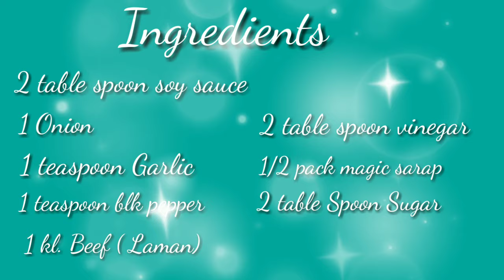How to make BEEF TAPA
BEEF TAPA

INGREDIENTS:

2 table spoon soy sauce
1kl. Beef (Laman)
1 onion
1 teaspoon Garlic
1 teaspoon blk pepper
2 table spoon vinegar
1/2 pack magic sarap
2 table spoon sugar